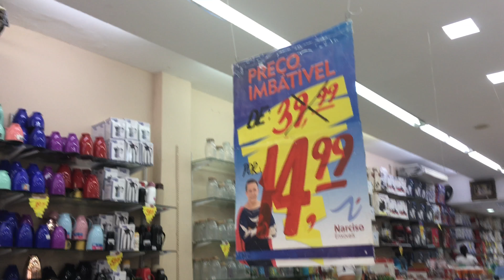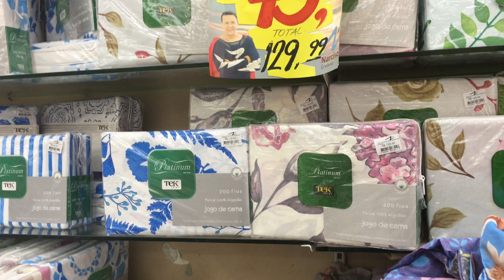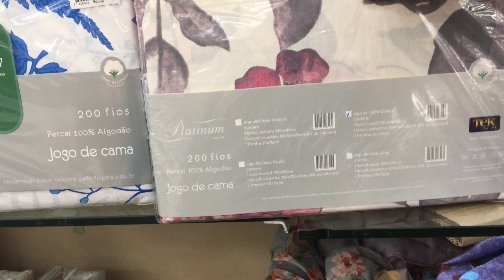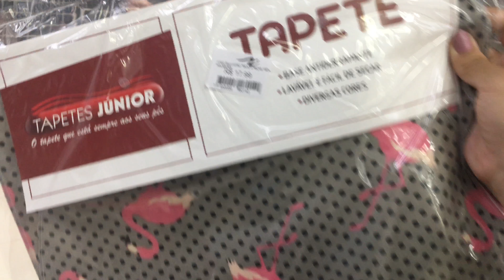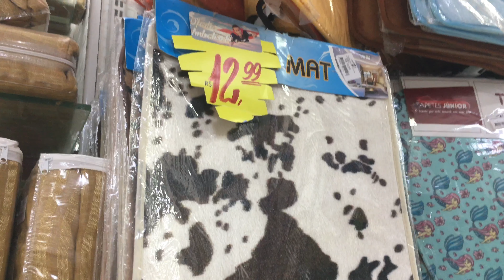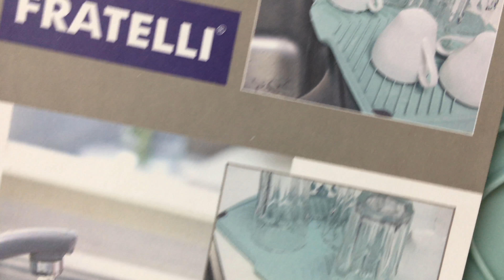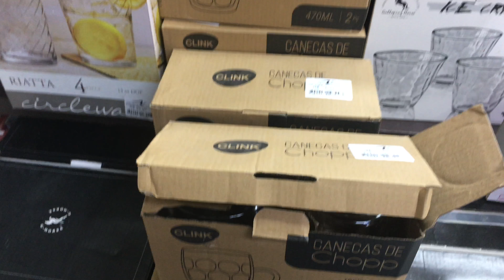VARIEDADE E PREÇO BAIXO - Muita Utilidade para o lar, preços acessíveis NARCISO ENXOVAIS São José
Oiii minha gente mais um Achadinhos para vocês, espero muito que gostem, me deixem aqui nos comentários o que vcs vão carregar pra casa que eu vou amar saber ❤️ que Deus abençoe vocês demais!

Endereço: R. Direita, 02 - São José, Recife - PE, 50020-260